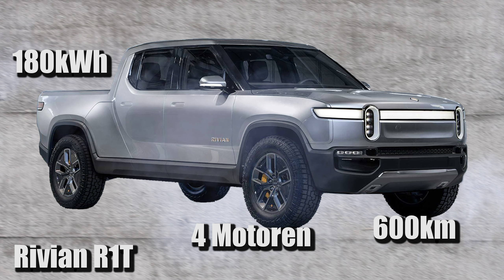TOP 10 NUTZFAHRZEUGE VANS & TRUCKS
💎💎💎Jede Woche ein neues Fluchtwagen Video

Fluchtwagen:
Vans & Trucks
Nutzfahrzeuge
VW
Iveco
Fiat
Opel
Hyundai
Renault
Usw..